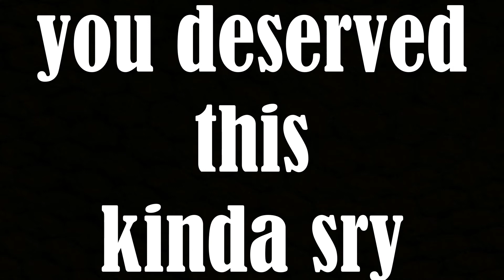PUNISHMENT FOR EVERYONE WHO WATCHED THAT VIDEO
connect your usb to a PC.